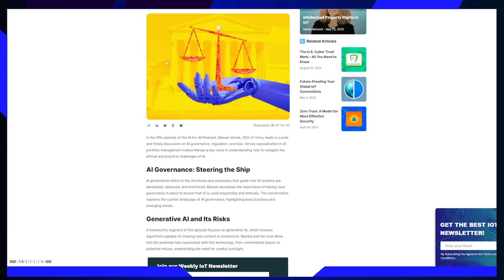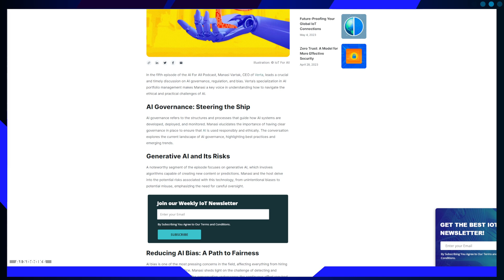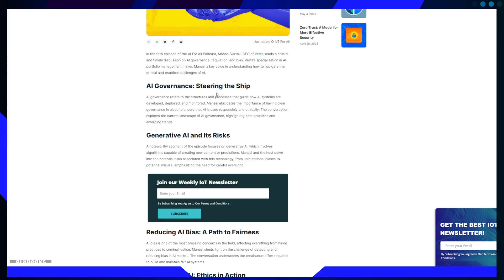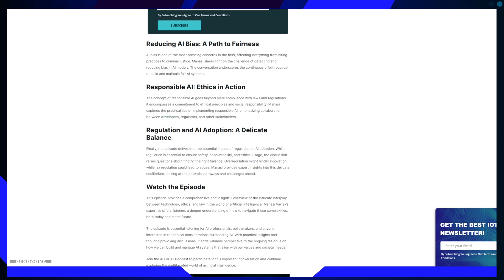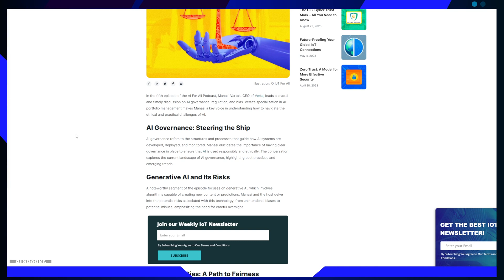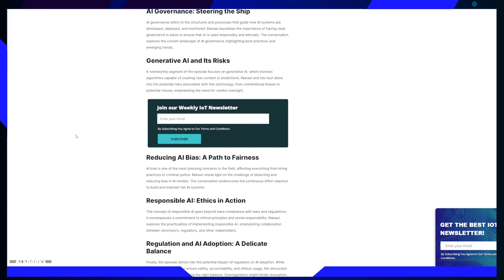The Ethical Waters of AI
Today, I'd like to discuss a thought-provoking article titled "AI Governance, Regulation, and Bias: A Crucial Conversation with Manasi Vartak," which was recently featured in IoT For All. This article delves into a timely and imperative discussion led by Manasi Vartak, the CEO of Verta, regarding the complex landscape of artificial intelligence governance, regulation, and bias.

Firstly, the article highlights the significance of AI governance, which refers to the structures and processes guiding the development, deployment, and monitoring of AI systems. Manasi emphasizes the importance of clear governance in ensuring responsible and ethical AI use. This aspect is crucial in a world where AI is increasingly integrated into various aspects of our lives.

Links:
AI Governance, Regulation, and Bias: A Crucial Conversation with Manasi Vartak